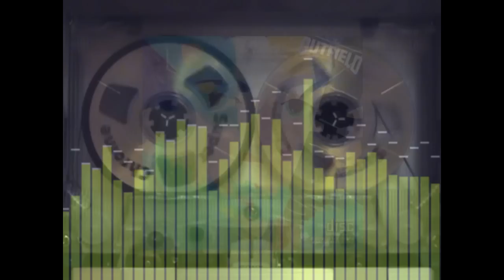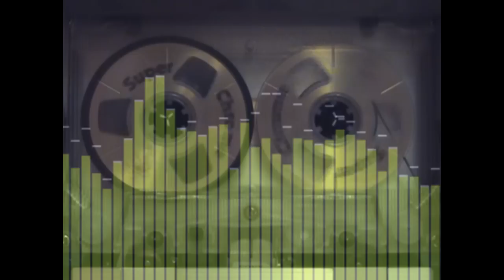The Outfield - Mystery Man (Play Deep,1985) HQ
The place where digital sound is best and analog tape never goes bad!!

Lyrics:

Got a letter from a mystery man
In between the lines, he don't understand
He's on a mission in Mozambique
The room is wired and I just can't speak

In the middle of it all, he can waste no time
In the middle of it all, he just says goodbye, goodbye

Got to get there just as fast I can
A pink carnation on a mystery man
A rendezvouz in Romania
Double agents in Australia

Hardware:

SONY stereo cassette tape deck model TC-K75
SONY DCR-DVD301 Handycam (HD video mode)

Software:

MAGIX Audio Cleaning Lab 2005